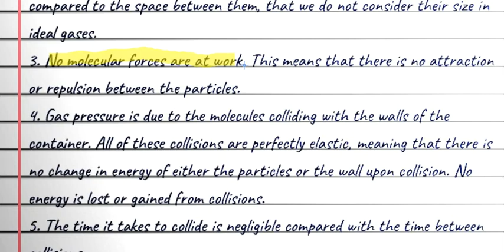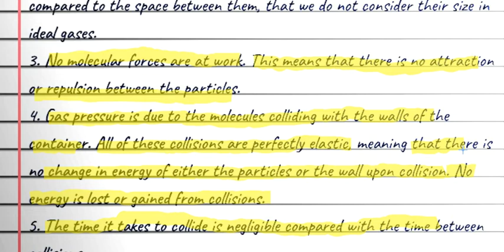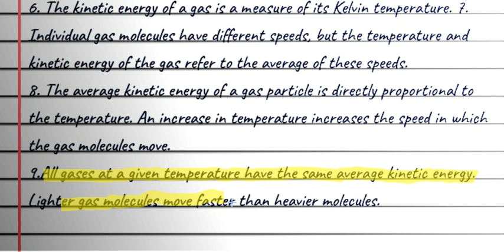Write the postulates of Kinetic theory of GASES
Write the postulates of Kinetic theory of gase

5️⃣Write a letter of application to a retailer of domestic appliances for the post of a store manager.

Keyword for this videos📇

Hashtag#️⃣